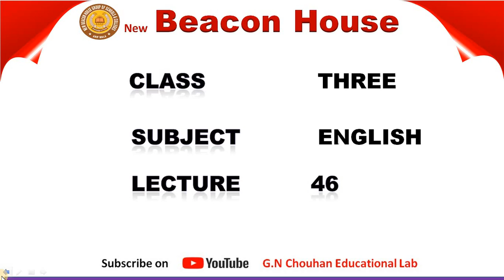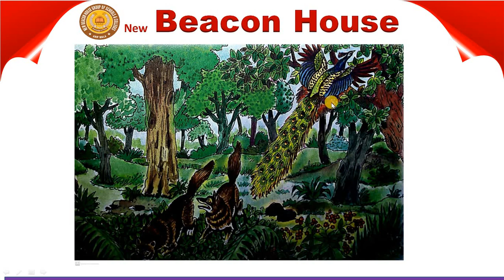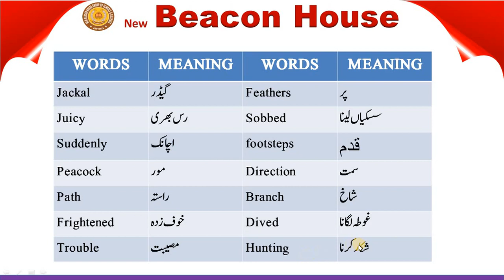Borrowed Feathers Unit# 8 Class 3 Eng Lec # 46